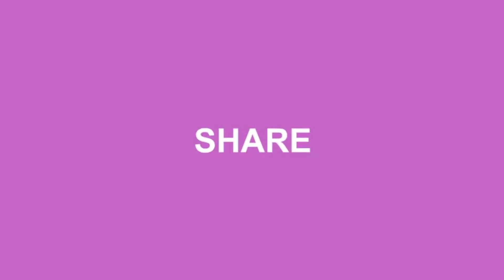Hawaii Snorkeling & Scuba Diving with Body Glove - Kona, Hawaii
Hawaii snorkeling offers amazing sights for experienced and not so experienced divers. We went on a tour with Body Glove Hawaii that departs from Kailua-Kona. It was our second time experiencing snorkeling in Hawaii. This time I decided to go a bit further and take the scuba diving lesson. The Body Glove crew was outstanding starting from the captain and ending with the bartenders. My scuba diving instructor Darrick Troch was very helpful and made sure I could get the best out this experience. The entire experience can not be described in words. That's why you're welcome to watch!

Personal:
Regina Galiyeva